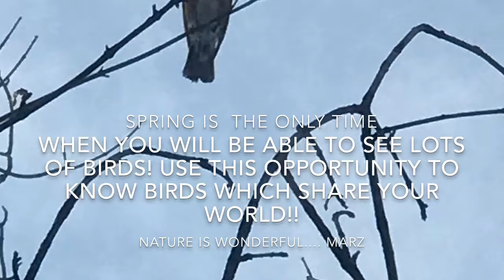Song Bird: American Robin... Enjoy It’s Singing... By Marz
Very noticeable, has a rusty color patch under its body!